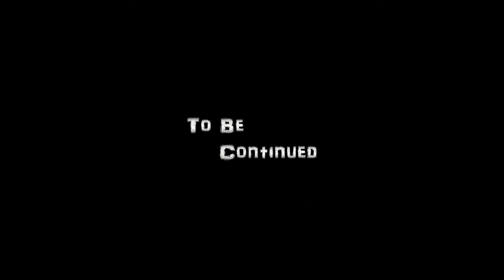OFF | RPG Maker Adventure Game | Part 6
First 10 minutes of a RPG Im working on.

Thumbnail by: Dreah OFF is an indie RPG game created by Mortis Ghost and the Unproductive Fun Time team in.

Quite the adventure, Id say. This is a look into game making, and just how much freaking time I mean, how much work goes into it! Plus all the goof ups along the way! Make sure to check.